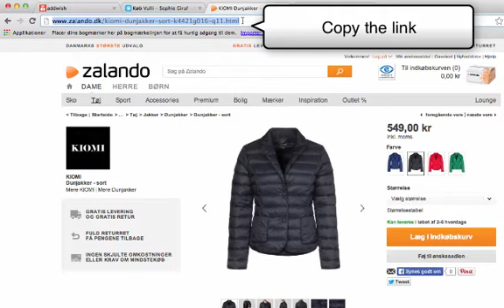Keep track of prices on your favourite stores